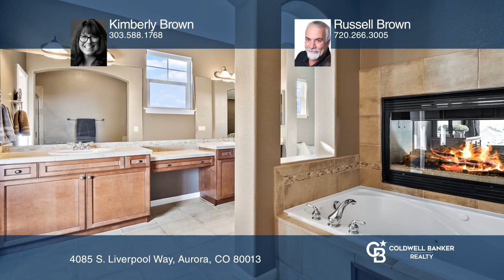Kimberly Brown presents 4085 S. Liverpool Way Aurora, CO | ColdwellBankerHomes.com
4085 S. Liverpool Way, Aurora, CO

Coldwell Banker

ColdwellBankerHomes.com

This stunning 5-bedroom, 5-bathroom home offers a perfect blend of elegance, comfort, and functionality. Boasting numerous upgrades throughout the home. The backyard features a concrete border, concrete path, and wonderful landscaping, creating a beautiful outdoor space.

Located in the sought-after Saddle Rock community, this home offers convenient access to top-rated schools, parks, shopping, dining, and recreational amenities. With its unmatched combination of luxury, comfort, and convenience, this property presents a rare opportunity to own your dream home in one of the most desirable neighborhoods.

Dont miss out on the chance to make this exceptional property your own. Schedule a viewing today and experience the epitome of upscale living in Saddle Rock!